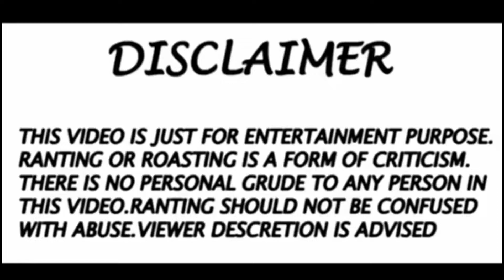RJ Ayantika roast |ayantika debate republic bangla roast |Bangla funfact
This video is entertainment purpose only personally i dont hate anyone so dont take it seriously ...